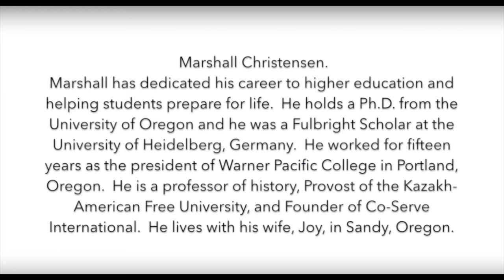Marshall Christensen - Granddad's Stories For Future Leaders Story 7 Picking Up Rocks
⭐ TRANSCRIPT

Story Seven:  Picking Up Rocks

The second time we moved to Seattle our family home had a place to plant a garden.  We also raised rabbits, using their poop for garden fertilizer.  The unique thing about our garden was that the soil was full of rocks.  In her diary mom commented that “I’ve never picked so many rocks in my life.”

In fact, picking rocks out of the soil so we could plant vegetables became a family project.  Everyone’s help was needed.  Picking up rocks and putting them in a bucket was hard work, especially for a nine year old boy.  It meant bending over in the hot sun, hauling buckets to our rock pile.

Mom and Dad encouraged me and Bob to pick up rocks by providing an incentive.  For every bucket of rocks they would give us 10 cents.  Ten buckets was worth a dollar.  In 1950 that  dollar in the pocket was big money.

Even more important than the money was the sense that everyone in the family helped make the garden a success.  The radishes, carrots, tomatoes, corn, potatoes and raspberries we harvested were an important part of what we ate.  Dad, mom, Bob and I worked together.

Working in the garden taught me about being helpful.

Discussion Questions:  What does it mean to be helpful?  How have you been helpful to others?

Vocabulary:

 garden

 fertilizer

 unique

 soil

 hauling

 vegetables

 project

 bucket

 encourage

 success

 worth

⭐ Marshall Christensen has dedicated his career to higher education and helping students prepare for life. He holds a Ph.D. from the University of Oregon and he was a Fulbright Scholar at the University of Heidelberg, Germany.  He worked for fifteen years as the president of Warner Pacific College in Portland, Oregon. He is a professor of history, Provost of the Kazakh-American Free University, and Founder of Co-Serve International.  He lives with his wife, Joy, in Sandy, Oregon.

⭐ Greetings, everyone, I am Aleksandra Zaitseva and I am filming demonstration videos on teaching English to speakers of other languages.
I am an alumna of the Servant Leadership Academy, 2009 (Portland, OR, USA), have a Master of Arts in English translation and interpretation, an English language instructor for children and adults at English for a New Generation of Leaders "English for ANGELS" self-made project, the Callan Method Registered Teacher and co-founder of an NGO 'International Life Academy'. Actively took part in organizing the first Servant Leadership Academy at Borys Grinchenko Kyiv University (BGKU).